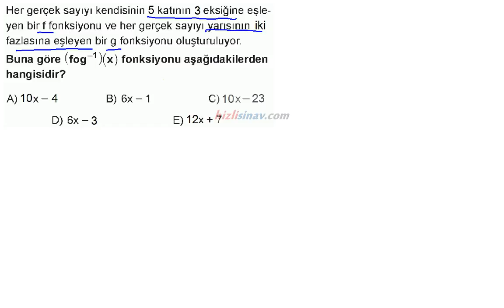HızlıSınav Soru Çözüm Videosu (Soru Kodu:44178)